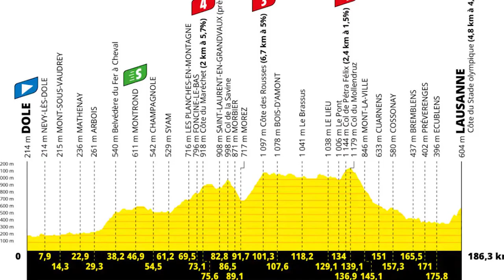Mark Renshaw breaks down the top contenders for the Tour de France green jersey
The battle for green is going to be a hot one at the Tour de France!

Can Wout van Aert take it out at his first serious tilt, or will the pure sprinters take the title?!?

Veteran of 10 Tours de France, Mark Renshaw and SBS Sport journalist Jamie Finch-Penninger break down the top fast men going head-to-head on the roads of Denmark and France.

It's the biggest race of the cycling season and the best place to watch the Tour de France - LIVE, FREE and EXCLUSIVE - plus the first edition of the Tour de France Femmes avec Zwift is right here on SBS.